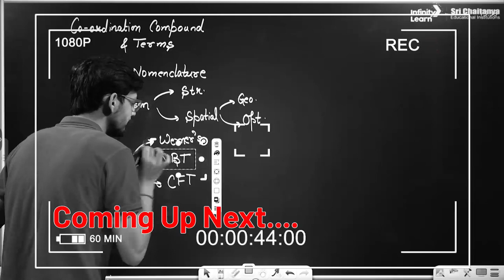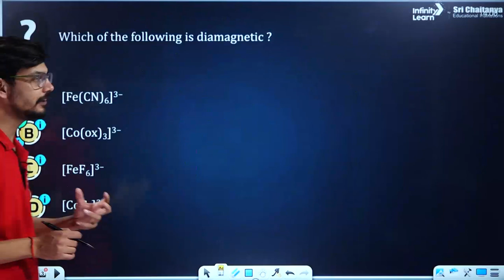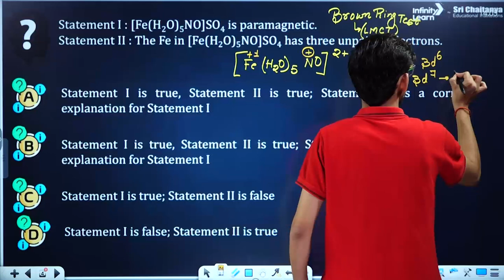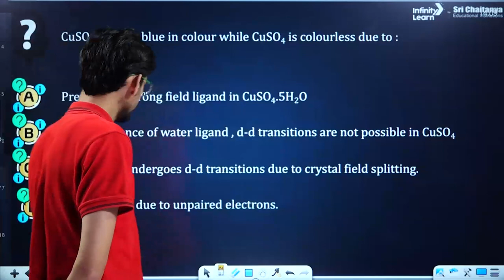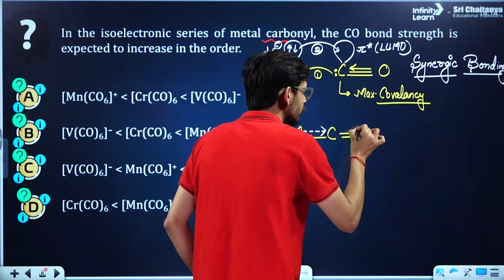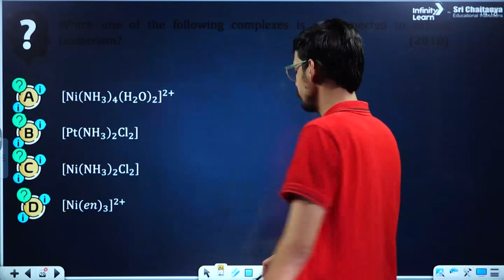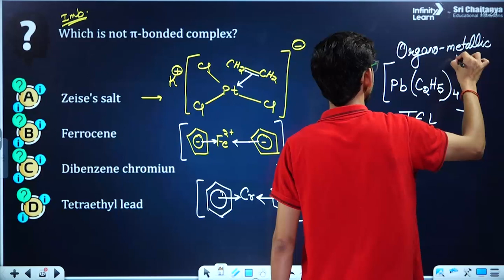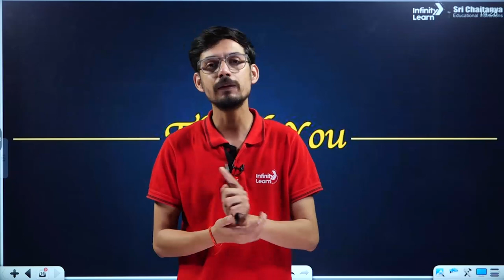MIQ on Co-Ordination Compounds || NEET2024 Chemistry || ShortLecture || Infinity Learn NEET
📅🆓NEET Rank & College Predictor 2024 Join us for a concise yet powerful lecture on Multiple Choice Questions (MIQ) related to Co-Ordination Compounds! In this short lecture, we dive into the fascinating world of co-ordination chemistry, focusing on key concepts and problem-solving techniques that will sharpen your chemistry skills and prepare you for NEET 2024.

🌟 What to Expect:
🔬 Comprehensive Coverage: Explore essential topics within co-ordination compounds, including nomenclature, isomerism, bonding, and complex ion stability. Gain a deeper understanding of the principles and theories that underpin this crucial area of chemistry.
💡 MIQ Practice: Engage in problem-solving exercises featuring multiple-choice questions specifically designed to reinforce your understanding of co-ordination compounds. Follow along as we walk you through each question, providing step-by-step explanations and valuable insights.
📚 NEET 2024 Preparation: Seamlessly align your chemistry preparation with our expertly crafted content. This short lecture is tailored to the requirements of NEET 2024, ensuring you are equipped with the necessary knowledge and problem-solving techniques.
⚡️ Exam Strategies: Benefit from expert tips and strategies that will help you tackle co-ordination compounds questions effectively during the NEET exam. Enhance your critical thinking and time management skills, maximizing your chances of success.
📊 Study Materials: Access additional study materials and practice sets that will complement your learning experience. These resources will provide you with ample opportunities to reinforce your knowledge and test your comprehension.

📚 Excel in NEET Chemistry:
We are dedicated to helping you excel in NEET 2024 and beyond.

Topics covered session:
MIQ on Co-Ordination Compounds
0:00-2:06 Introduction
2:07-5:17 Co-Ordination Compounds & Terms
5:18-23:37 Questions
23:38-33:46 Isomerism & Questions